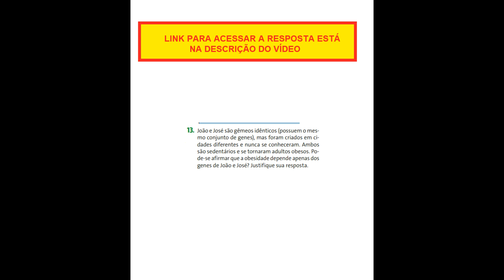Questão de Biologia - João e José são gêmeos idênticos (possuem o mesmo conjunto de genes), mas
João e José são gêmeos idênticos (possuem o mesmo conjunto de genes), mas foram criados em cidades diferentes e nunca se conheceram. Ambos são sedentários e se tornaram adultos obesos. Pode-se afirmar que a obesidade depende apenas dos genes de João e José? Justifique sua resposta.